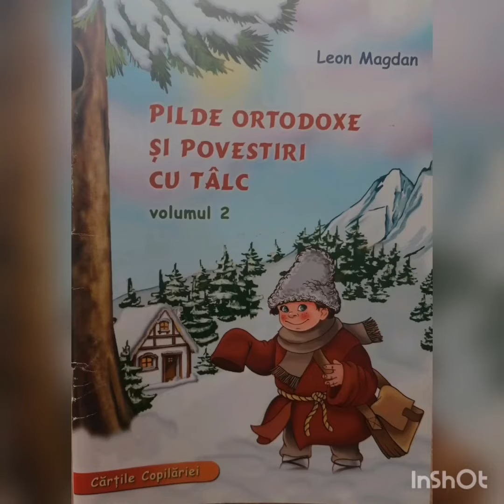Puterea Sf Cruci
Pilde ortodoxe și povestiri cu tâlc